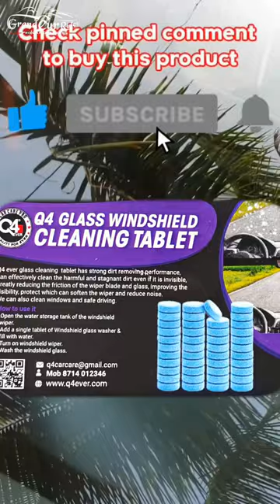ഇനി ആ സംശയം വേണ്ട Glass Windshield Washer Tablets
Channel Description
Welcome to Grandeur Rides, ആദ്യത്തെ മലയാളം  കാർ ഡീറ്റൈലിംഗ് ചാനൽ | The First Malayalam CAR DETAILING channel and the most organized space on YouTube!

This channel is all about car detailing tutorials, products & equipment reviews, tips, and tricks!  You'll learn everything from the basics of car cleaning and detailing to the more advanced techniques.  I have been detailing cars for over 10 years and want to share my passion with my viewers.  Whether you're a beginner, weekend warrior, enthusiast or professional, you'll love my videos!